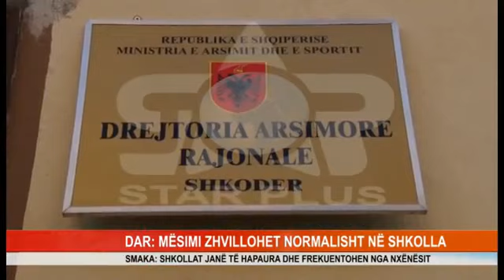DAR MËSIMI ZHVILLOHET NORMALISHT NË SHKOLLA